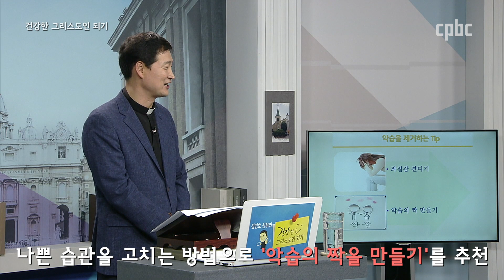김인호 신부님이 짝꿍을 만든 이유가 있다고요?? | 김인호 루카 신부 | 건강한 그리스도인 되기 | 영적습관기르기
우리 모두 나쁜 습관은 하나씩 가지고 있을 겁니다.
신부님도 역시 나쁜 습관을 가지고 있다고 하는데요.
나쁜 습관을 바꾸는 방법을 가지고 있다고 합니다.

그 방법은 바로 '짝꿍을 만드는 것'이라고 하는데요.
그 이야기가 도대체 어떤 이야기일까요?
김인호 신부님께서 그 해법을 알려드립니다.

매일미사 지향 신청 :  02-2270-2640, 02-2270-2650